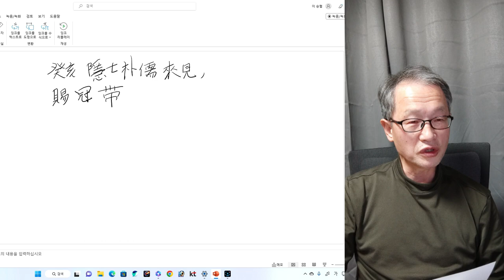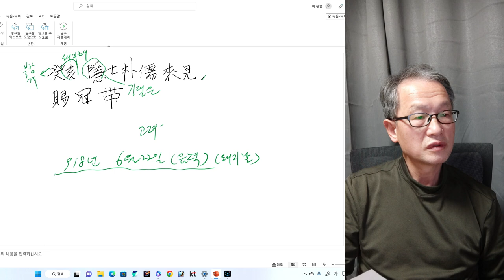원문강독 고려사 태조7회 마르코폴로와 원나라 쿠빌라이 황제